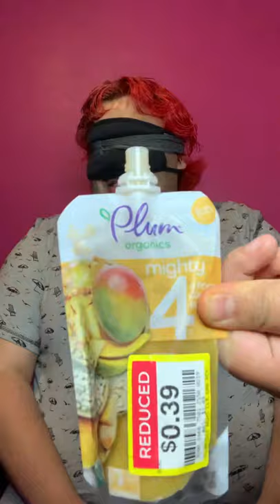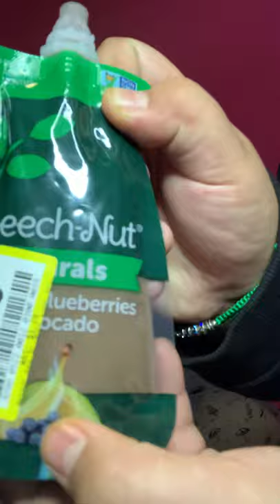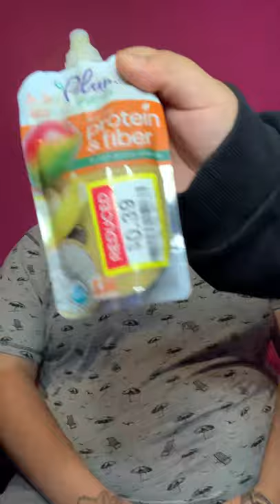Unedited what’s in my mouth challenge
My friend dared me to do this video so I did it for her if you haven’t please like and subscribe leave a comment down below On what videos you want to see me do and if you can share my video with your friends and family and ask them to subscribe.